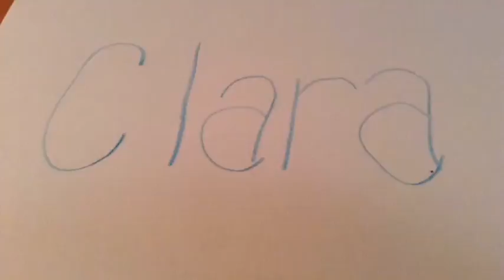Melanie Martinez Soap art